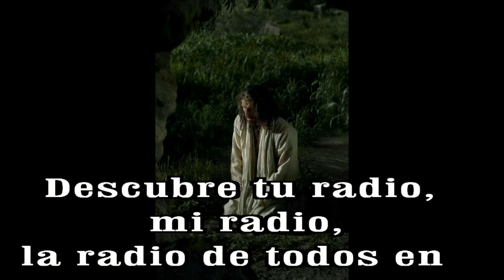GOTITAS DEL ESPIRITU SANTO AÑO 3 NUMERO 150 11 ENERO b